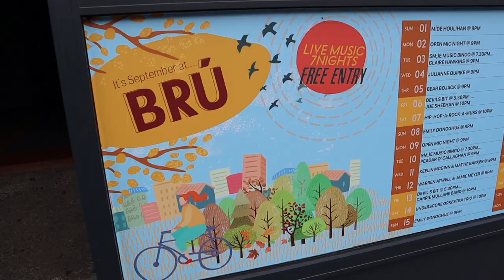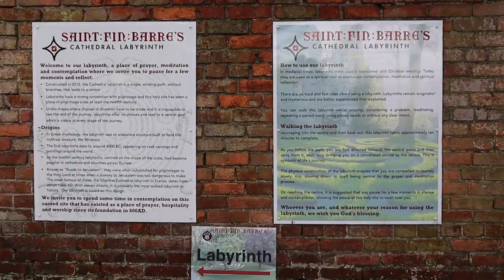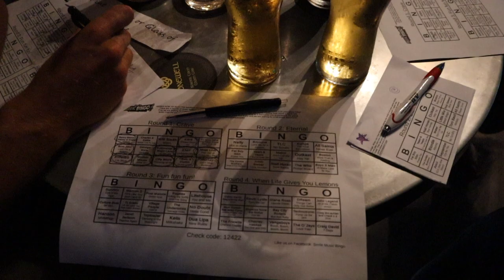DOING FREE THINGS IN CORK, IRELAND | hostel tour vlog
Looking for things to do in Cork, Ireland? My most firmly held travel belief is that the best way to see a city is to just wander around. That's how I spent my day in Cork leading up to my show at Brú Bar & Hostel. Even though this trip of the Foreign Voices Travelers Tour was a short one, I still managed to get some good exploring in.

Each of my travel videos features music made by artists who are either from or based in the city where the video was filmed. The songs in this video are "Samurai" and "Dream Your Way out of This One" by Cork-born artist Niall Connolly.